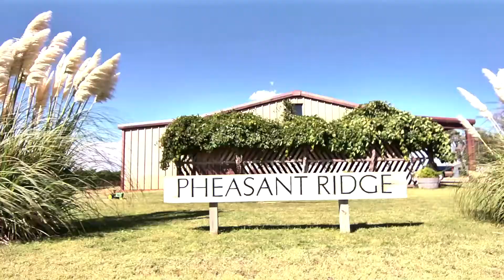Pheasant Ridge Winery Auction - Lubbock, TX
Pheasant Ridge Winery is an award-winning winery in the Texas High Plains American Viticultural Area near Lubbock, TX. Founded in 1979, Pheasant Ridge winery is one of the first of the Texas wineries and an early pioneer of commercial wine making in the state. It is one of Texas' oldest "Vinifera Vineyards" with 100% estate grown grapes.

Pheasant Ridge Winery will sell at auction on November 6th at 12 EST.